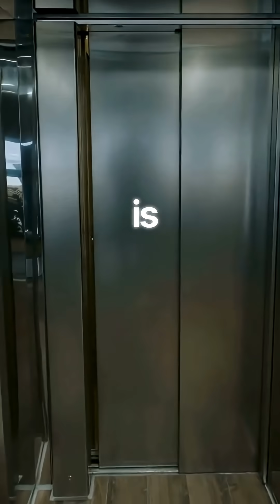“The Elevator to Space 🌌 | The Space Lift Concept That Could Change Everything”universe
Rockets might soon be history. The Space Elevator — or Space Lift — could let us travel from Earth to space using just electricity. A 36,000 km cable, built from materials stronger than steel, could change humanity’s future forever. 🌍🚀